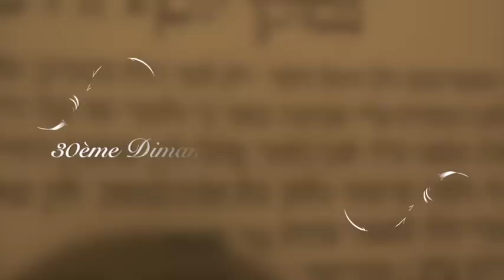30th Sunday of Ordinary Time.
Commentary on the readings of the 30th Sunday of Ordinary Time (25/10/2015), by Sr. Anne-Catherine Avril, nds (Sister of Our Lady of Sion).